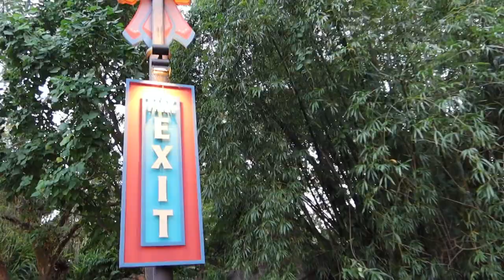Walt Disney World Honeymoon Vlog Day 12 | Animal Kingdom | Disney Springs | Nomad Lounge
Walt Disney World Honeymoon Vlog Series

Day 12
Disney's Animal Kingdom | Nomad Lounge | Disney Springs

Day twelve was spent enjoying a leisurely morning at Pop Century then we went to Animal Kingdom to enjoy a few must-do's. We took a mid-day break at Disney Springs then back to DAK for an evening at Nomad Lounge.